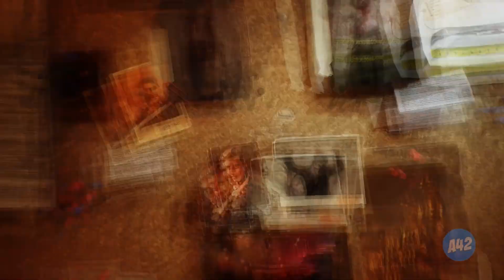ANÁLISE: Gotham Knights (PC, PS5, Xbox Series S e Series X)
JOGO:
Gotham Knights

PLATAFORMAS:
PC, PS5, Xbox Series S e Series X.

Assuma o papel do novo Cavaleiro das Trevas e impeça que o caos domine as ruas de Gotham.
Gotham Knights é um RPG de ação em mundo aberto ambientado na Gotham City mais dinâmica e interativa já criada. Patrulhe os cinco distritos de Gotham, em jogo solo ou com outro herói, e combata as atividades criminosas onde quer que estejam.

Batman está morto. Um novo e vasto submundo criminoso tomou conta das ruas de Gotham City.

Cabe agora à Bat Família - composta por Batgirl, Asa Noturna, Capuz Vermelho e Robin - proteger Gotham e trazer esperança aos cidadãos, disciplina aos policiais e medo aos criminosos. Solucione mistérios que conectam os capítulos obscuros na história da cidade e derrote vilões notórios em confrontos épicos.

Seu legado começa agora. Assuma seu papel.

Agradeço a todos pelas visualizações, likes, compartilhamentos, novas inscrições, e todo tipo de apoio ao canal. Muito obrigado!